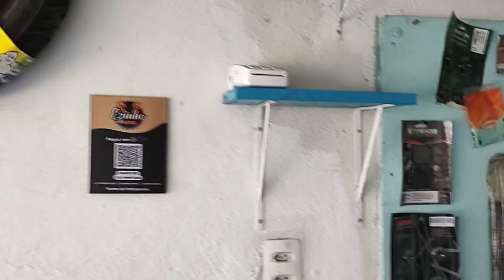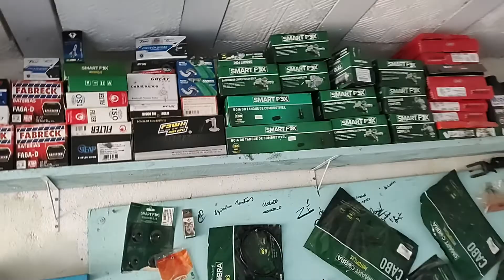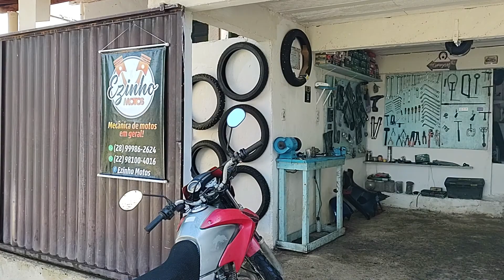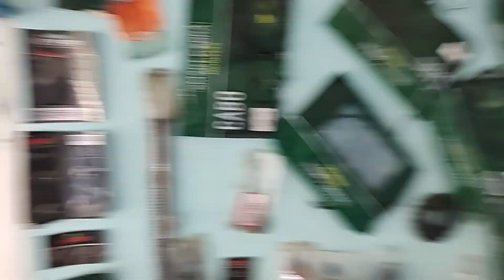Como montar uma oficina na garagem da sua casa